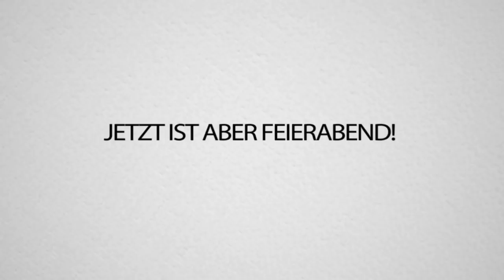EINBRUCH (und Diebstahl!) in den MAFIA-TRESOR!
Alles beschlagnahmt! Sau geil!